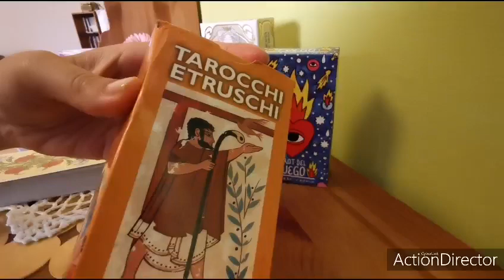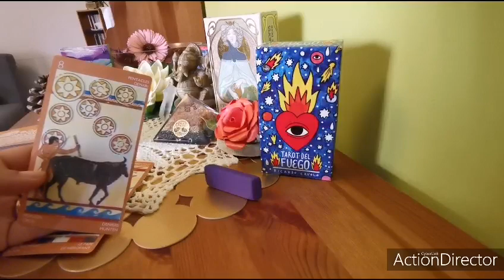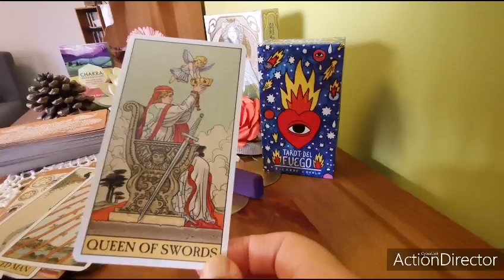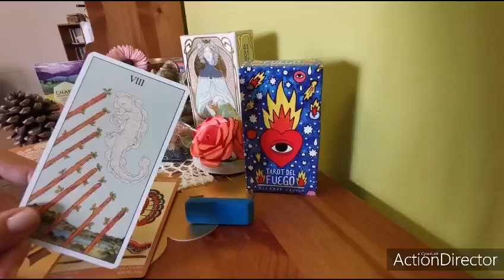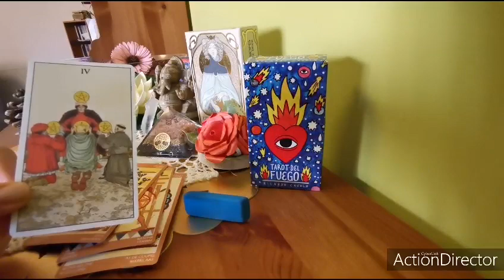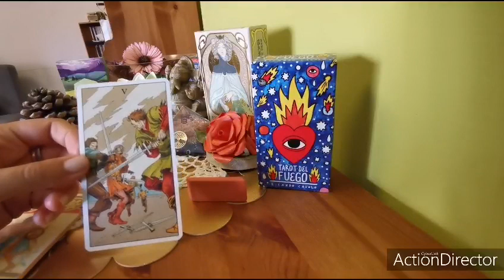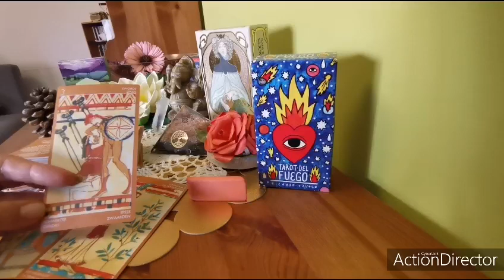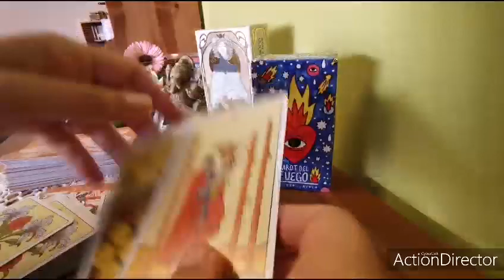MI SBLOCCHERA'? COSA È ACCADUTO E COSA ACCADRÀ? - tarocchi interattivi, lettura carte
Magari qualche intuizione utile. Un caro saluto 👋🏻ed a presto sul canale!🤗
per ricevere le notifiche, registratevi e spuntate la campanella 💁🏻😳 💕😳🌟 ❤️